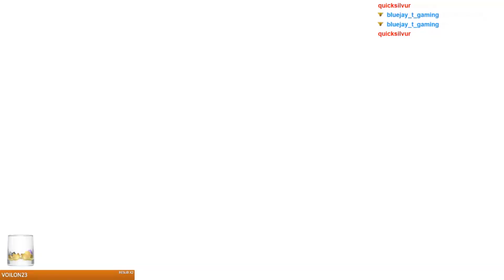Fury Plays Dragon Quest XI - PC/ENG - Part 28 [VOD]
Part twenty-eight of my blind playthrough of Dragon Quest XI, featuring gameplay from the PC version.

Overview

DRAGON QUEST® XI: Echoes of an Elusive Age™ tells a captivating tale of a hunted hero and is the long-awaited role-playing game from series creator Yuji Horii, character designer Akira Toriyama and composer Koichi Sugiyama. While it is the eleventh mainline entry in the critically acclaimed series, DRAGON QUEST XI is a completely standalone experience that features entirely new characters, a beautifully detailed world, finely tuned turn-based combat, and an immersive story that will appeal to longtime fans and franchise newcomers alike. After its release in Japan, DRAGON QUEST XI won multiple gaming awards and received critical praise, including PlayStation’s Platinum Prize and a perfect 40/40 score from Famitsu (an influential video game publication in Japan).

Story

A young man, about to participate in his village’s coming of age ceremony, travels to a Sacred Stone alongside his childhood friend. After a series of unexpected events, this intrepid adventurer learns he is the reincarnation of a legendary hero from a forgotten age.

The young hero sets forth into an unknown world on a journey to unravel the mystery of his past… but the welcome he receives is far from warm. Upon revealing his identity to the King, the hero is branded as “The Darkspawn” and hunted by a relentless army.

Fleeing from his pursuers, the hero assembles a band of endearing adventurers who believe he is actually The Luminary reborn. The hero and his newfound companions embark on a quest that will take them across continents and over vast oceans as they learn of an ominous threat facing the world.

KEY FEATURES

Unravel an Epic Mystery in a Riveting Tale – DRAGON QUEST XI tells the tale of a hunted hero: denigrated as a demon and pursued by a malicious monarch, you must embark on a quest to unravel the mystery of your fate and save a doomed world. At the heart of the game is an immersive story with twists and turns that pull you in and keep you craving more – from the opening cutscene to the final credits!
Assemble a Colorful Cast of Loyal Companions – Accompanying the hero on his quest is an endearing band of adventurers with their own rich backstories and personalities as diverse as their designs. Once again, famed manga artist Akira Toriyama brings the characters of DRAGON QUEST to life with his delightful, one-of-a-kind style.
Explore a Beautiful, Living World – DRAGON QUEST XI brings a massive, gorgeous world to life in a style that blends stylistic cel-shading with photorealistic detail. Excitement lurks around every corner as players explore populous cities, quaint villages, magnificent castles, and dark dungeons. NPC’s attend to their daily schedules, monsters change behaviors to fit their environments, and players can access new areas with the use of monstrous vehicles.
Engage in Classic Battles with a Modern Twist – DRAGON QUEST XI’s turn-based battle system eases players into combat with an accessible experience that features mechanics simple enough for the novice but with enough depth to satisfy hardcore fans.
Have Some Fun & Save the World – In addition to its captivating narrative, DRAGON QUEST XI features tons of side-quests and addicting mini-games that provide enough content to keep you playing for well over 100 hours. You will face insurmountable odds and an evil force of unimaginable power… but while the stakes are high, there are many fun distractions to find if you know where to look.